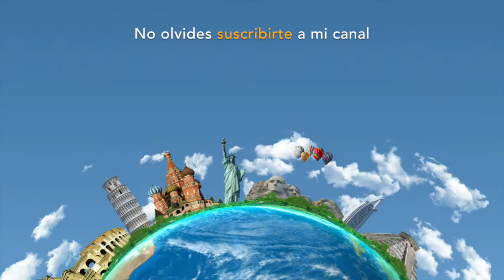Pasaporte al Éxito - Buenos Aires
¡Acompáñame para que juntos descubramos como puedes tú escribir tu propia historia de éxito y superación!